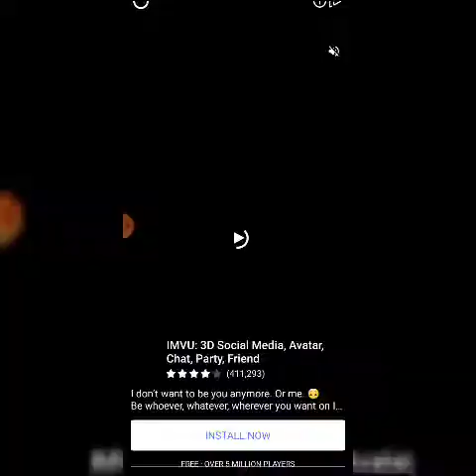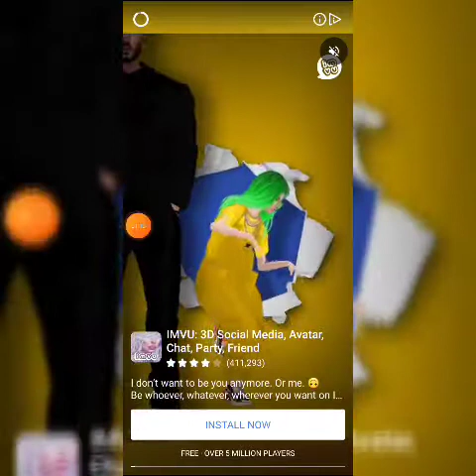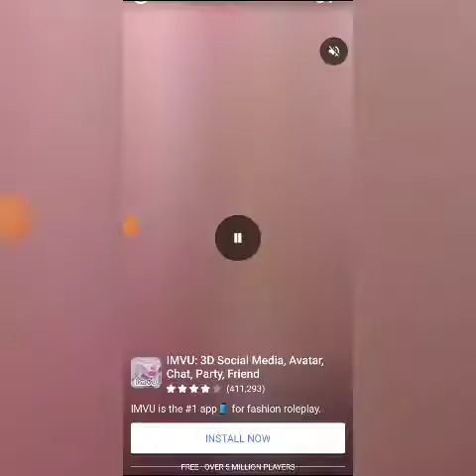Another fun game